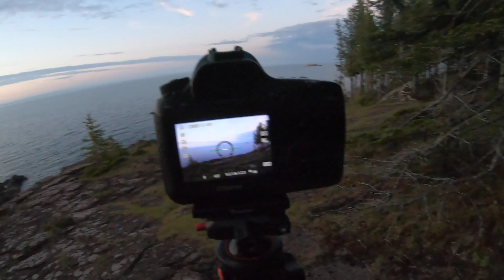A Slice of UP Heaven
In this episode I shoot a stunning timelapse and attempt to photograph for coming in off of Lake Superior